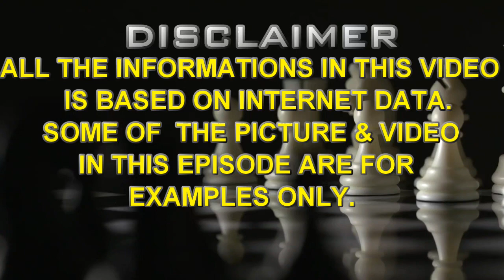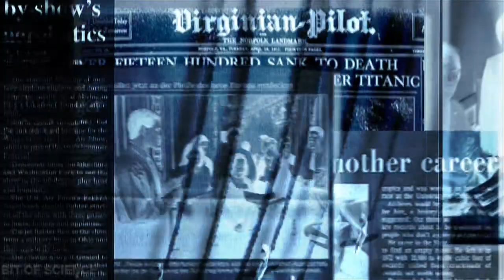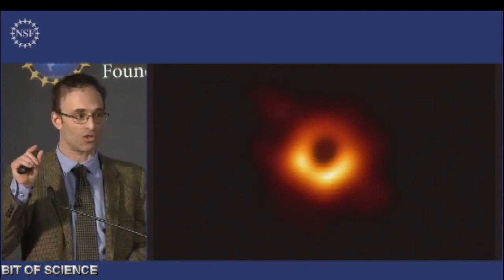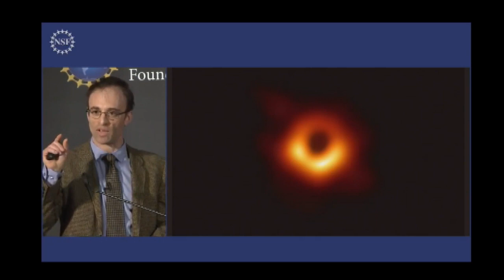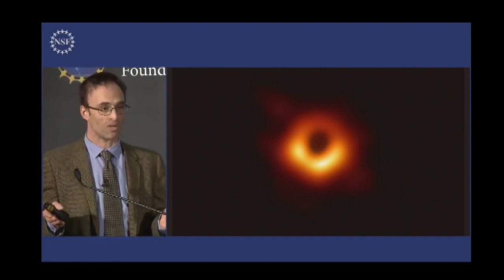Image of black hole in hindi. कभी देखी नहीं होगी ब्लैक होल की ऐसी तस्वीर।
Hello Friends : हम  जब से विकसित हुआ है हम अपने ब्रह्मांड के रहस्य का पता लगाने की कोशिश कर रहे हैं। हमने हमने ऐसी कई और इसका निर्माण किया जो हमारे ब्रह्मांड के विस्तार को समझाती हैं चाहे वह बिकता है या फिर स्ट्रिंग थ्योरी। लेकिन अल्बर्ट आइंस्टीन के द्वारा दी गई द थ्योरी ऑफ रिलेटिविटी हम मनुष्य के लिए ब्रह्मांड को समझने मैं एक वरदान साबित हुई।आज कई दशकों की मेहनत के बाद हमें वह मिलने जा रहा है जिसकी हम प्रतीक्षा कर रहे थे आज 10 अप्रैल के दिन हमें ब्लैक होल की पहली तस्वीर देखने को मिलेगी। यह पल हम मनुष्यों के लिए वाकई कब का है।
इस वीडियो के माध्यम से हम जानेंगे इस तस्वीर को लेने में क्या क्या कठिनाइयां है और इसमें किस टेलिस्कोप का इस्तेमाल किया क्या है।

Since we have evolved , we are trying to detect the mystery of our universe. We have created many theories which  explain the formation of our universe whether it is theory of big bang or string theory. But the theory of relativity given by Albert Einstein, proved to be a boon for human beings to understand the universe. Today, after several decades of hard work, we are going to meet what we were waiting for, on April 10, The first picture of the black hole will be released.

Through this video we will know what are the difficulties in taking this picture and what is the telescope used in it.
Black holes sometimes called giant of our universe. Their gravitational field is so strong that even light cannot escape. Taking the image of black hole was quite a different work. Our scientist have worked day and night to make this possible.
This image of black hole  could be  turning point for all human. In upcoming decades it will reveal Various mysterious of our universe. Enjoy my video

How the image of first ever black hole was taken?
History behind the discovery of black hole.
How event horizon telescope works?
Importance of the image of black hole?
In which galaxy this black hole is present?

You can download some footage which I have used in my video :-